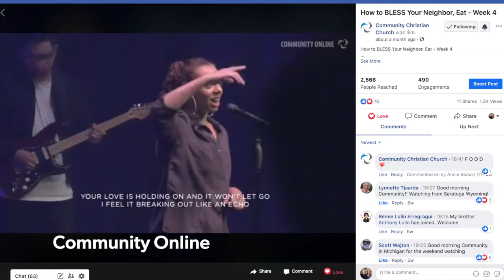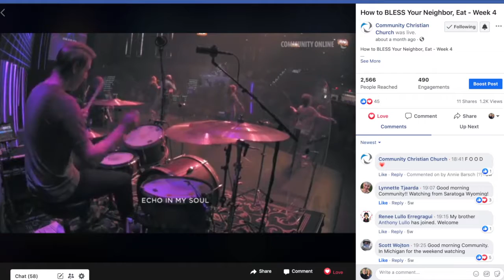Breakthrough Happens in Places